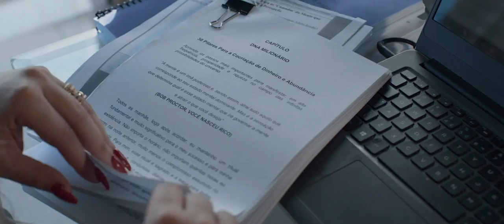Como CONQUISTEI Meu Mindset MILIONÁRIO!